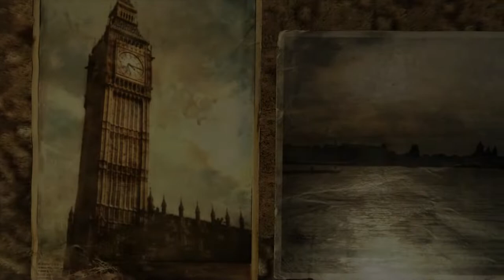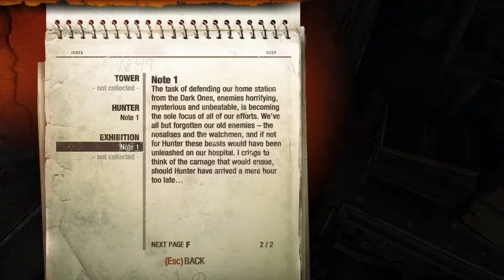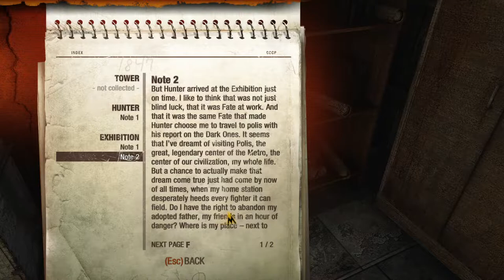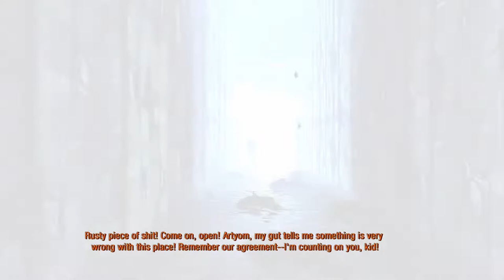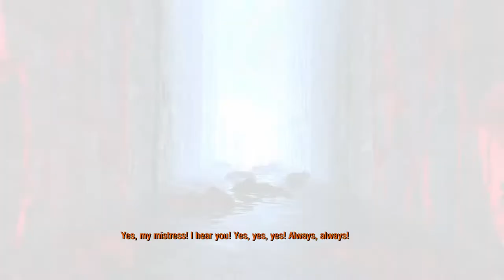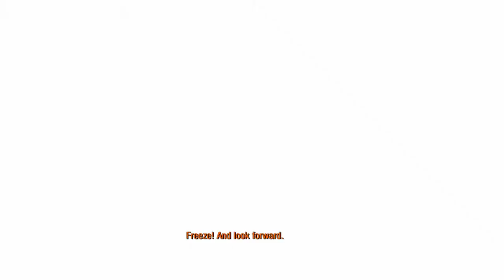metro. for the gang.